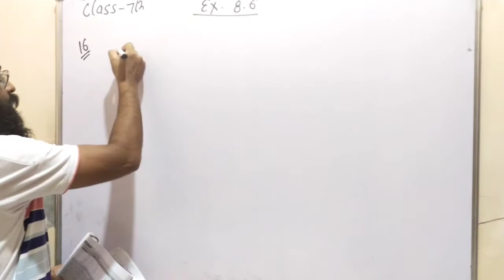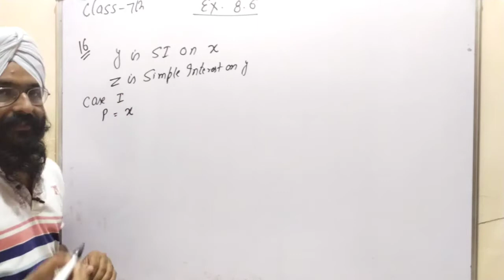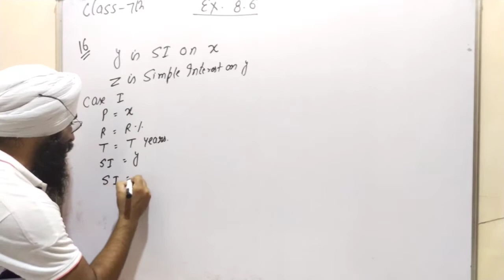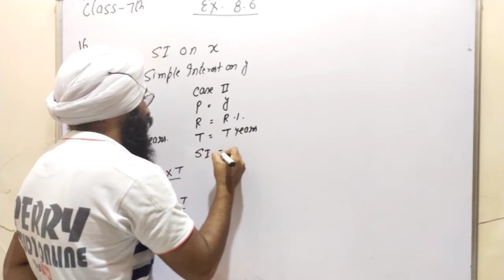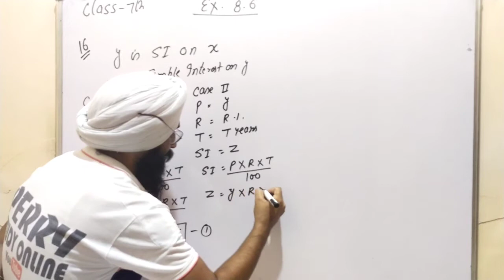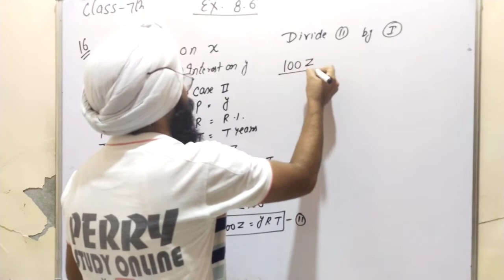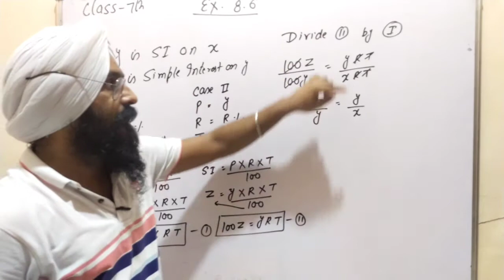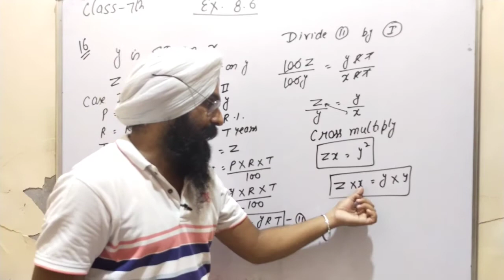Comparing Quantities class 7 exercise 8.6 question 16 Simple interest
link of chapter comparing Quantities class 7 exercise 8.6 question 16

Basic formulas of Profit and loss